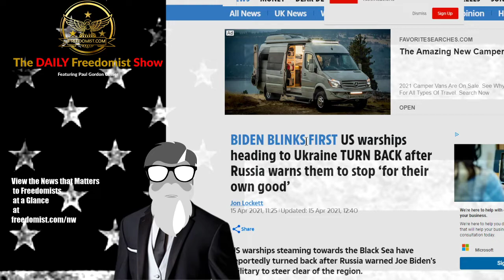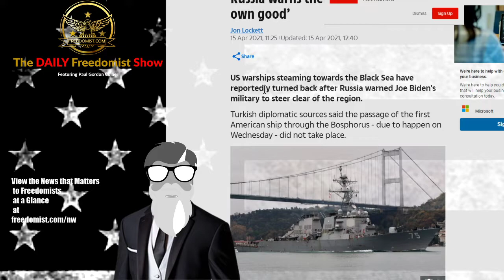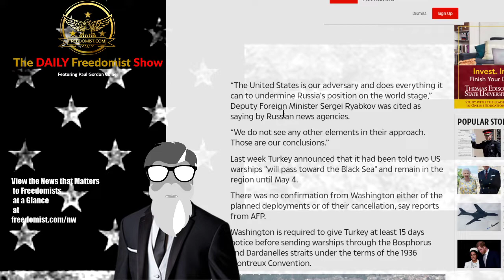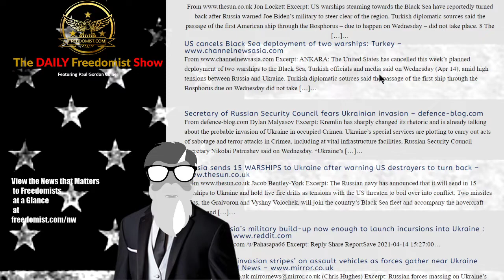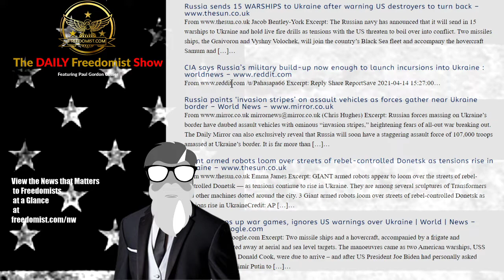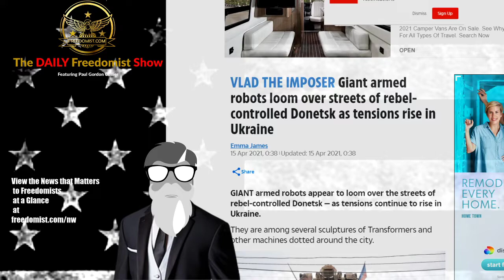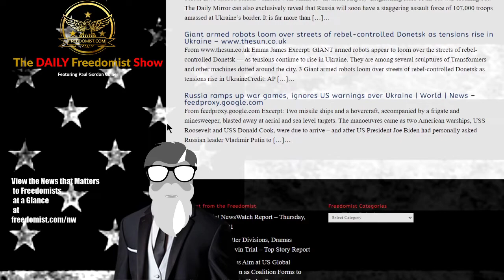Biden Admin Backs Down from Russia as US Warships Turn Back from Black Sea, Ukraine – Topic Report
Ukraine Tensions Rise as Russia Moves in and US Moves Out

US warships heading to Ukraine TURN BACK after Russia warns them to stop ‘for their own good’
Jon Lockett Excerpt: US warships steaming towards the Black Sea have reportedly turned back after Russia warned Joe Biden’s military to steer clear of the region. Turkish diplomatic sources said the passage of the first American ship through the Bosphorus – due to happen on Wednesday – did not take place. 8 The […]…
Excerpt: ANKARA: The United States has cancelled this week’s planned deployment of two warships to the Black Sea, Turkish officials and media said on Wednesday (Apr 14), amid high tensions between Russia and Ukraine. Turkish diplomatic sources said the passage of the first ship through the Bosphorus due on Wednesday did not take […]…